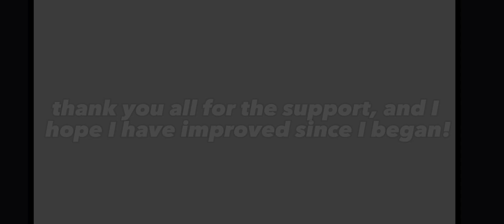Improvement Since December 2022 //World's Smallest Violin//